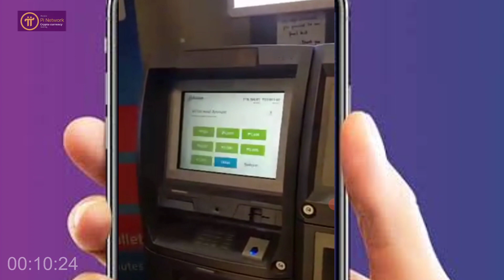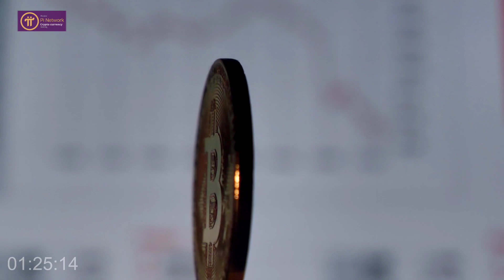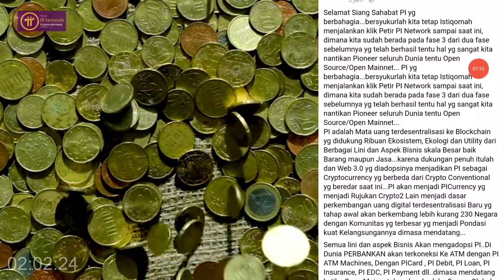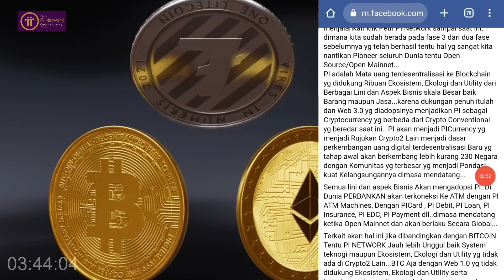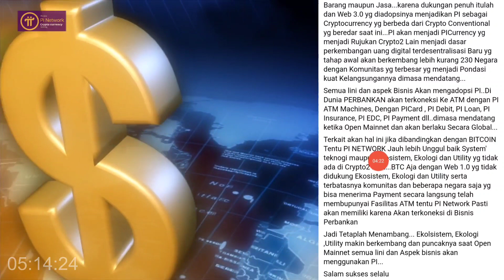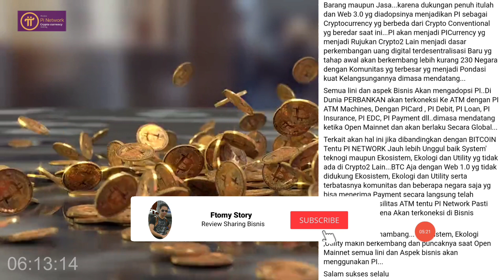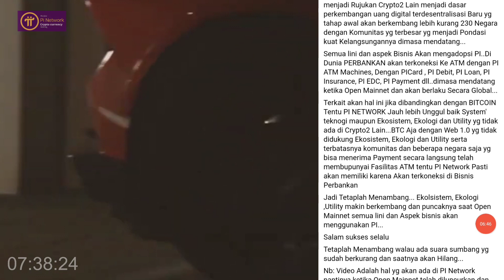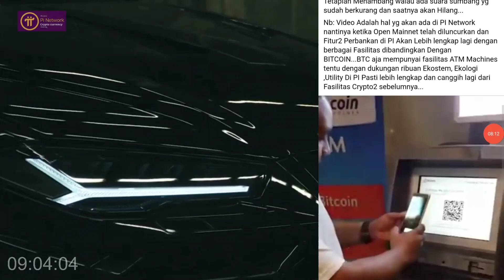Pi Network PI ATM Project Realistis Jelang Open Mainnet, Ikuti Jejak ATM BTC ....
Pi Network Pi ATM Untuk Penarikan Pi Ke Fiat Setelah Open Mainnet Itu Sangat Realistis..

Sambil Nunggu Open Mainnet Pi Network, Garap Project ini Gaess.. Siapa Tau Rejeki Bisa Di Cairkan

Desclaimer ON !!
Project Mining Gratiss

1 juta USDT pembelian kembali CAT

-- Waktu Kegiatan --

12:00, 3 Oktober 2022-12:00, 3 Desember 2022

Seputar Pi Network jelang open mainnet, Simak sampai akhir...

 GRATIS :
Ikuti Cara No 1 - 9 Dibawah Ini 👇
1. DOWNLOAD "Pi Network" di Playstore :